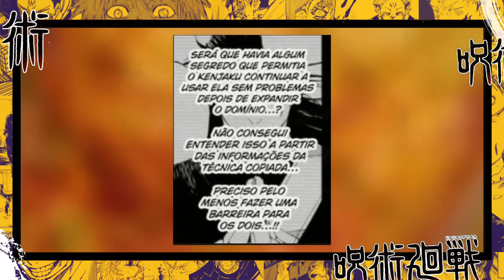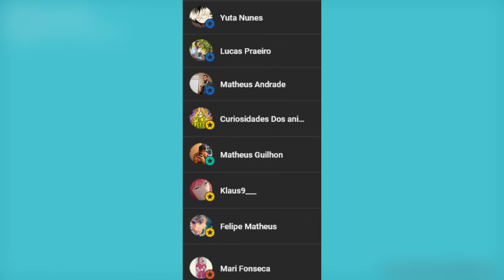JUJUTSU KAISEN 263 OFICIAL - Sukuna Mais Uma Vez CONTRA A PAREDE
🔴 Ba1xe o app Youc1ne para aproveitar canal gratu1to, filmes, conteúdo infantil dublado e legendado, sem ads:
👨🏻‍💻 YC para TV, PC (é necessário um emulador para rodar o apk)

Review de Jujutsu Kaisen capítulo 263 com tradução oficial!!
Satoru Gojo/Yuta foi de arrasta para cima e o Itadori foi pra cima com tudo!